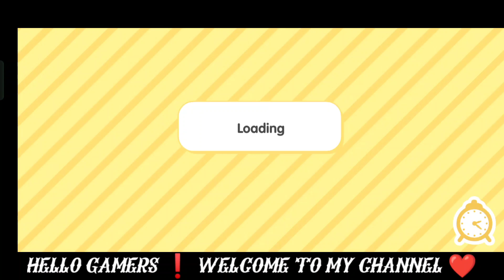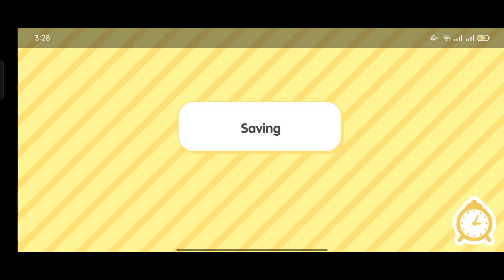Toca Boca Mountain Cabin: Unlock for Free!! Toca Life World | Toca Life World Free Code